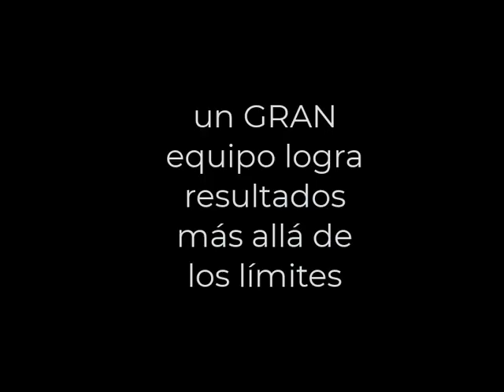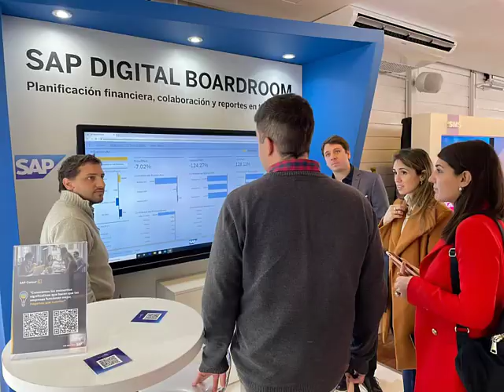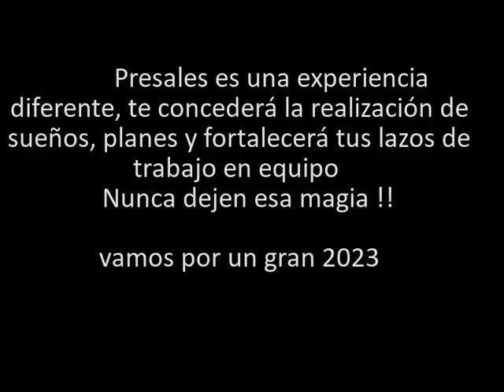video equipo SAP Presales 2022